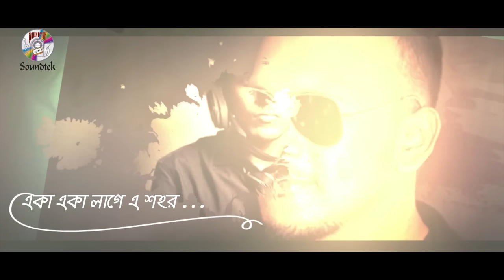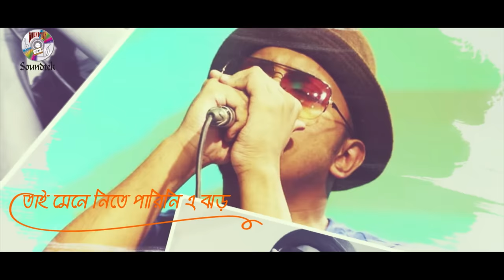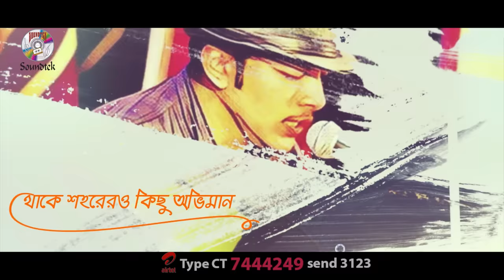Dhaka Mukhi Train | Minar Rahman | ঢাকা মুখী ট্রেন | Lyrical Video | Soundtek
Song: Dhaka Mukhi Train (Lyrical Video) | ঢাকা মুখী ট্রেন
Singer: Minar Rahman | মিনার রহমান
Lyric: Isteaque Ahmed
Composition: Belal Khan
Music Arrangement: Meer Masum
Album: Tuito Amar Shob
Label: Soundtek

এই গানটি আপনার মোবাইলে সেট করতে:
বাংলালিংক গ্রাহকরা এই গানটি আমারটিউন সেট করতে মেসেজ অপশনে গিয়ে DOWN লিখে স্পেস দিয়ে  7444249  টাইপ করে পাঠিয়ে দিন 2222 নাম্বারে
এয়ারটেল গ্রাহকরা এই গানটি গুনগুন সেট করতে মেসেজ অপশনে গিয়ে CT লিখে স্পেস দিয়ে  7444249  টাইপ করে পাঠিয়ে দিন 3123 নাম্বারে
টেলিটকের গ্রাহকরা এই গানটি গুনগুন সেট করতে মেসেজ অপশনে গিয়ে TT লিখে স্পেস দিয়ে  7444249  টাইপ করে পাঠিয়ে দিন 5000 নাম্বারে